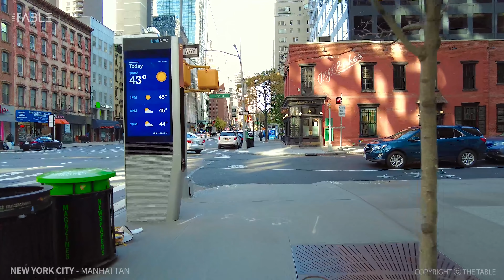[Full Version] NEW YORK CITY - Walking Tour Manhattan, 3rd Avenue from 45th Street to 111th Street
[Full Version] NEW YORK CITY - Walking Tour Manhattan, 3rd Avenue from 45th Street to 111th Street, Upper East Side, Travel, NYC, 4K UHD